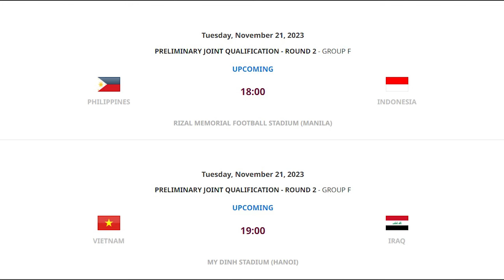ĐỘI TUYỂN VIỆT NAM TRỞ LẠI "THÁNH ĐỊA" MỸ ĐÌNH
►Ủng hộ cho team:
►Nguồn/ Special thanks to: